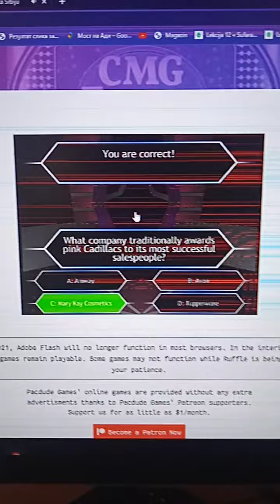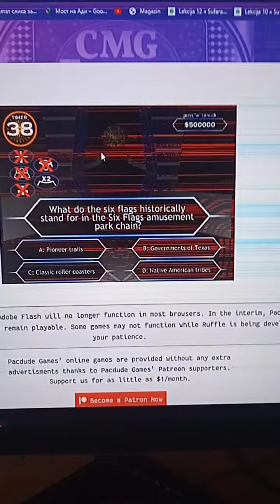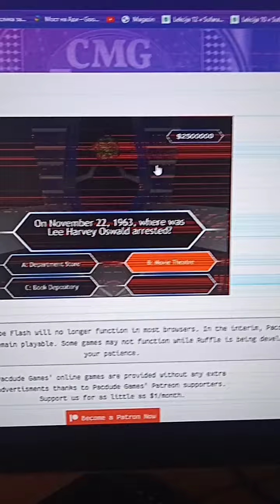Super Generic Quiz Game Part 3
This od Game of $100000